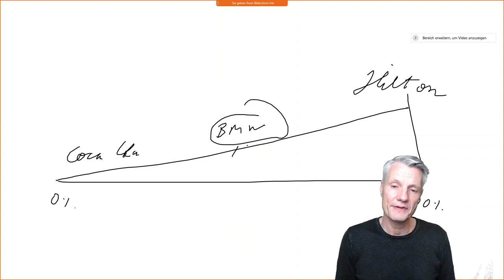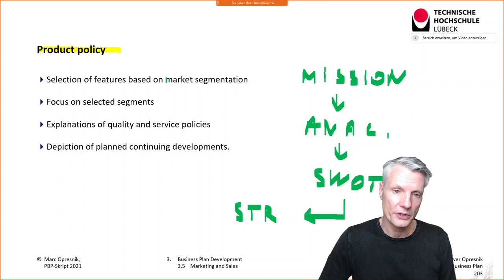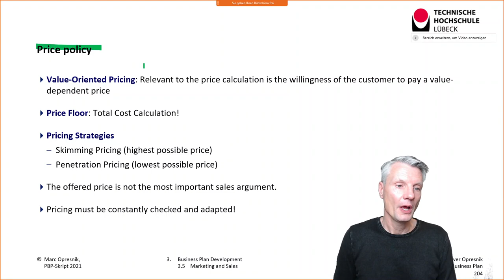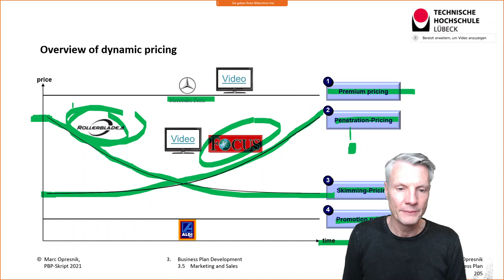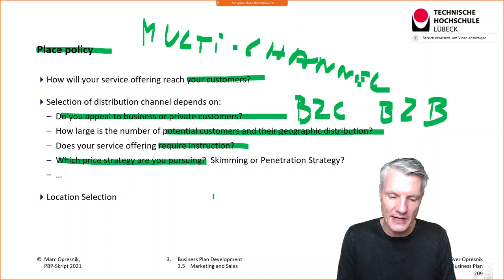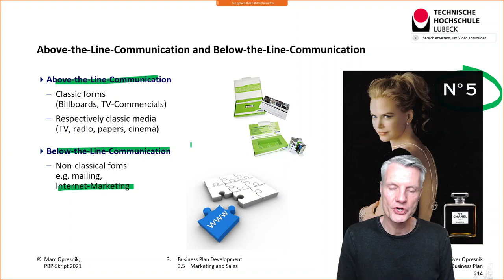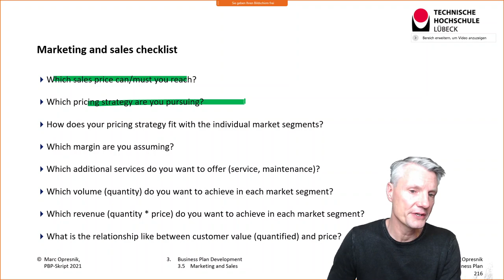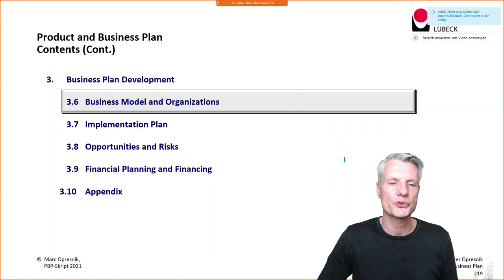Learn How to Create a Winning Product & Business Plan: Crafting Your Blueprint for Success 3 (7)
Live-Sessions / Webinar „Product & Business Plan”
Unit 6: Business Plan Development 3

In order to offer education and learnings to my students, I decided to hold all of my lectures in the form of webinars and live sessions on my Webex site.

As a result, this online course teaches the most important basics of product innovation, entrepreneurship and business planning in the form of live-sessions.

Recommended reading:

Contens:
1.    Introduction
2.    Idea Generation
3.    Business Plan Development
 3.1 Executive Summary
 3.2 Product or Service
 3.3 Entrepreneurial Team
 3.4 Market and Competitor Analysis
 3.5 Marketing and Sales (Course Focus)
3.6 Business Model and Organizations
 3.7 Implementation Plan
 3.8 Opportunities and Risks
 3.9 Financial Planning and Financing
 3.10 Appendix

Focus subject: Marketing
1.    Fundamentals
 1.1 Marketing Concepts
 1.2 Marketing Definitions
 1.3 Basic Marketing Terms
 1.4 Marketing planning: an overview of marketing
2. Marketing Research and Consumer Behaviour
3.    Marketing Mix
4. Promotion
5. Place
6. Product
7. Price
8. Programme Policy and Marketing Strategies
 8.1 Programme Policy
 8.2 Market Segmentation
 8.3 Strategic Concepts of Marketing Planning
 8.4 Customer oriented Marketing Strategies
 8.5 Competition oriented Marketing Strategies
 8.6  Intermediary oriented Marketing Strategies
 8.7 Marketing Planning
9. Service Marketing

Any questions? Just comment underneath the video!
I am happy to respond to your comments.
Wishing you all the best,
Marc Oliver Opresnik

Author: Prof. Dr. Marc Oliver Opresnik
Prof. Dr. Marc Oliver Opresnik is a Professor of Marketing and Management and Member of the Board of Directors at SGMI Management Institute St. Gallen, a leading international business school. In addition, he is a Professor of Business Administration with focus on Marketing and Management at the Technische Hochschule Lübeck as well as a visiting professor to international universities such as Regent’s University London and East China University of Science and Technology in Shanghai.
He has 10 years of experience working in management and marketing positions for Shell International Petroleum Co. Ltd..
Dr. Opresnik is the author of numerous articles and books, including the international marketing textbook "Marketing - A Relationship Perspective". Along with Kevin Keller and Phil Kotler, the world’s most renowned marketing he is co-author of the German edition of "Marketing Management", the "Bible of Marketing". Dr. Opresnik also is the co-author with Phil Kotler and Gary Armstrong of the Global Edition of “Marketing: An Introduction”, which is one of the world’s most widely used marketing text books. In addition, he is co-editor and member of the editorial board of several international journals such as “Transnational Marketing Journal”, „International Journal of New Technologies in Science and Engineering“ and “International Journal of Management & Social Sciences”.
With effect from March 2014, he was appointed “Chief Research Officer” at "Kotler Impact Inc.", the internationally operating company of Phil Kotler.
As president of his consulting firm Opresnik Management Consulting he works for numerous institutions, governments and international corporations.
More than 1 million people have benefited professionally and personally from his impulses and experienced him as a coach in seminars on marketing, sales and negotiation and as a speaker at conferences all over the world including locations like St. Gallen, Davos, St. Moritz, Berlin, Houston, Moscow, London, Paris, Dubai and Tokyo.
With his many years of international experience as a coach, keynote speaker and consultant, Marc Opresnik is one of the world’s most renowned marketing, management and negotiation experts.

Prof. Dr. phil. Dipl.-Kfm. Marc Oliver Opresnik
Stellv. Institutsdirektor | Deputy Director
Institut für Entrepreneurship und Business Development | Institute for Entrepreneurship and Business Development

Körperschaft des öffentlichen Rechts | Public Corporation
Dienstgebäude 25, Raum 25-0.06 | Office building 25, Room 25-0.06
D-23562 Lübeck
GERMANY